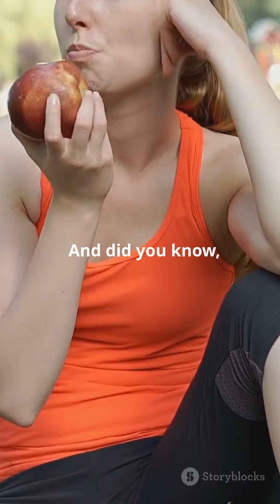"Apple Benefits: Bite into Wellness 2024!"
**🍏 Apple Benefits: Bite into Wellness 🍎**

Discover the incredible health benefits of apples! 🍃 From boosting your immune system to improving heart health, apples are the ultimate wellness snack. 🏋️‍♂️🍎